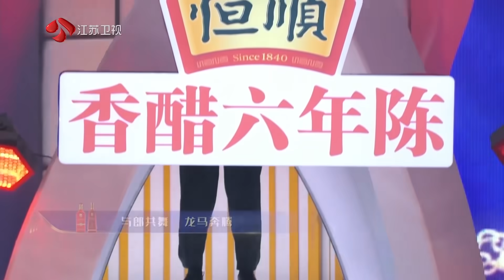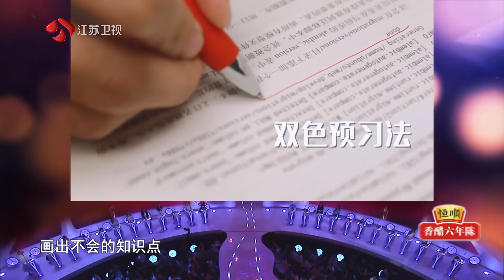非诚勿扰 Part1 恋爱能跟考试一样简单就好了 210828